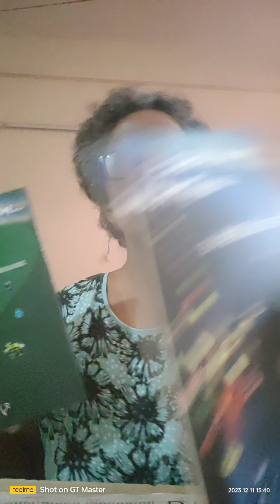Poem by Anna Maria ( Tvpm )